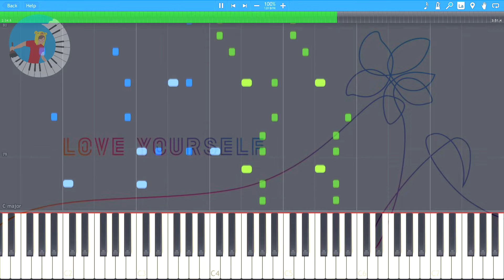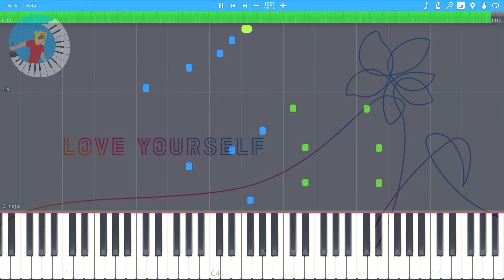BTS (방탄소년단) - Answer: LOVE MYSELF | Piano Tutorial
방탄소년단 'Answer: Love Myself' 피아노 커버입니다.

Piano cover 'Answer: Love Myself' by BTS. [Love Yourself Answer]

♪  Sheet Music / 악보:
→ N/A